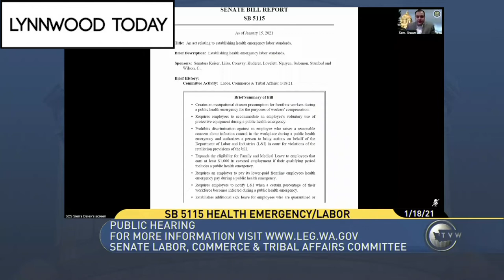Lynnwood Today Daily Legislative Report (Jan. 18, 2021)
Lynnwood Today presents The Daily Legislative Report for January 18, 2021. The Washington State Legislature celebrated the Dr. Martin Luther King Jr. holiday and honored his sacrifice to the nation for the goal of civil and worker rights.
The Senate Labor, Commerce & Tribal Affairs committee held a public hearing on Senate Bill 5115, the legislation is sponsored by Senators Mark Liias and Jesse Salomon that would establish health emergency labor standards for frontline workers, providing employee compensation during a public health emergency, including requiring employers to accommodate an employee’s voluntary usage of protective equipment.